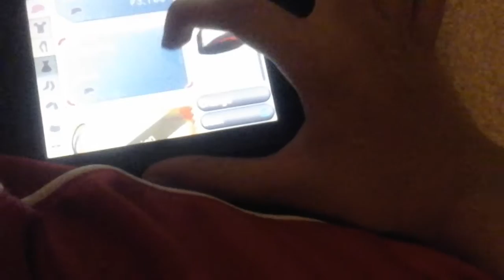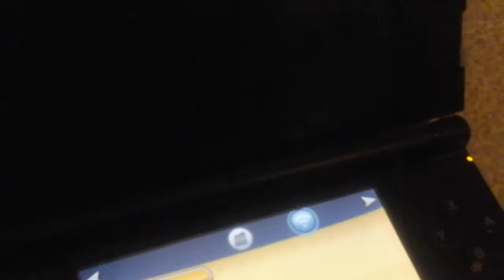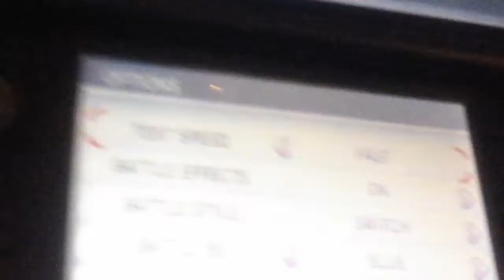Playing Pokémon Y (no voices)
Without Voices this video is not retarded :)